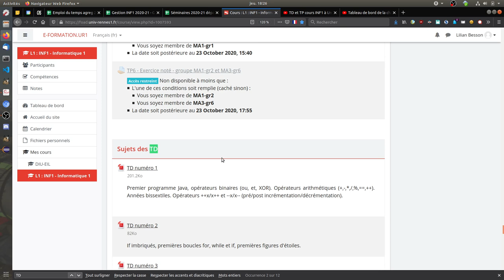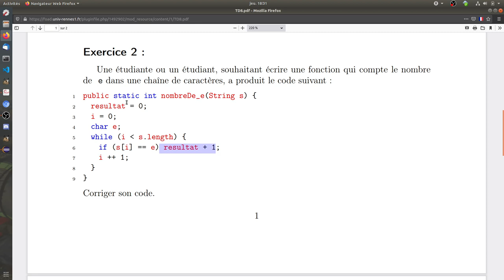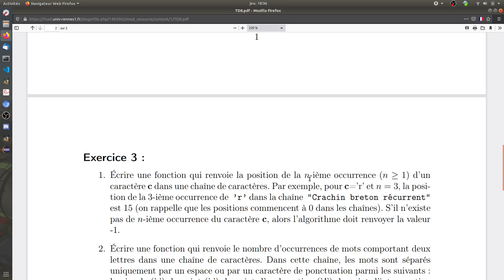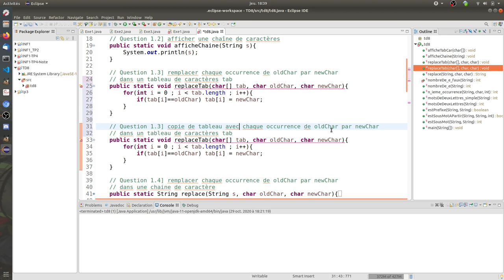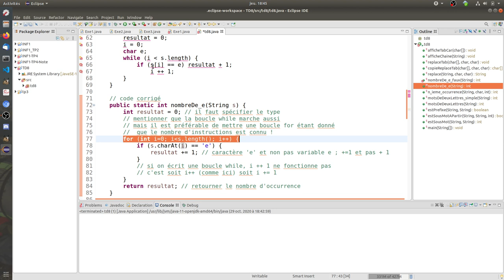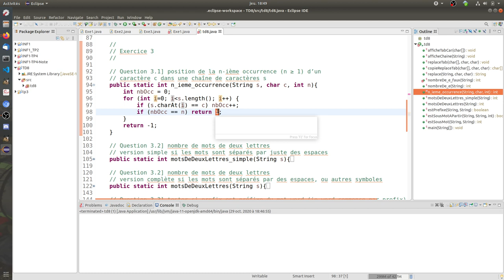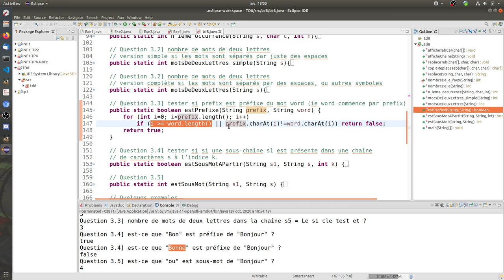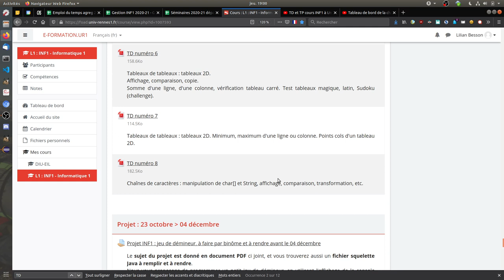Correction TD 8 (2020) sur les chaînes de caractères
Correction du TD 8 (2020), sur les chaînes de caractères : manipulation de char[] et String, affichage, comparaison, transformation, etc.

00:00 Présentation des TD en distanciel
01:19 Lecture et commentaires du sujet de TD numéro 8

09:48 Début de la correction : exercice 1, question 1.1 afficher un tableau de caractères char[]
11:58 Exercice 1, question 1.2, afficher une chaîne String
12:03 Exercice 1, question 1.3, remplacer un caractère oldChar par newChar dans un tableau de caractères char[]
14:22 Exercice 1, question 1.4, même chose mais avec une String

17:02 Exercice 2, lecture d'un code avec des erreurs et correction de toutes ses erreurs

22:11 Exercice 3, question 3.1, position de la n-ième occurrence d'un caractère dans une chaîne
24:23 Exercice 3, question 3.2, compter le nombre de mots de deux lettres (deux versions, mots séparés par des espaces ou d'autres symboles)
27:52 Exercice 3, question 3.3, test si un mot est préfixe d'un autre
29:59 Exercice 3, question 3.4, test si un petit mot est sous-mot d'un plus grand à partir d'un certain indice
32:09 Exercice 3, question 3.5, test si un petit mot est sous-mot d'un plus grand en utilisant la fonction du 3.4

33:27 Conclusion du TD, rappels des modalités d'organisation des TD en distanciel

(Correction proposée par Lilian Besson)